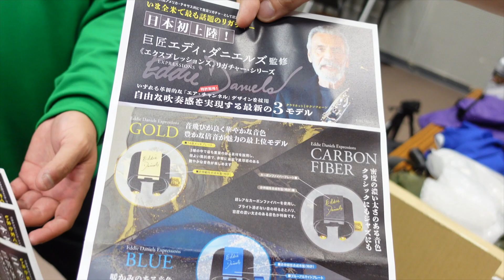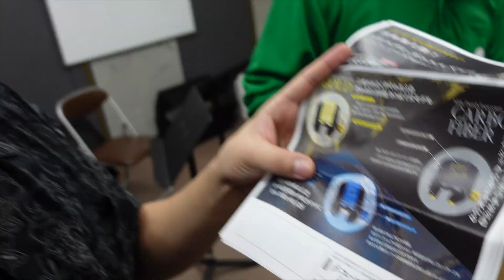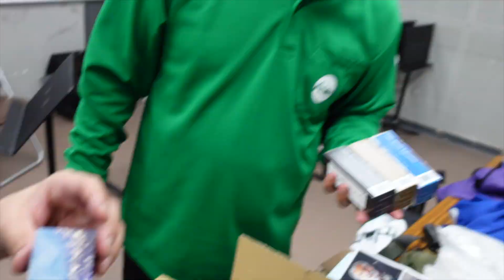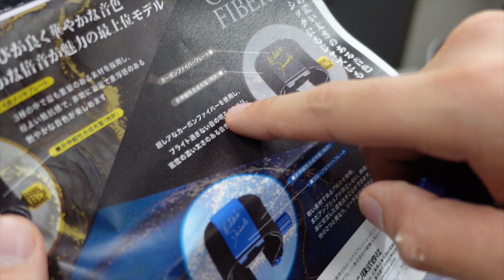新リガチャー「エディ・ダニエルズ エクスプレッションズ」を試奏するサックス四重奏Adam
エディダニエルズリガチャー特設リンク

メインチャンネルはこちら↓
サックス四重奏「Adam」のYouTubeチャンネル【Adamす・ファミリー】